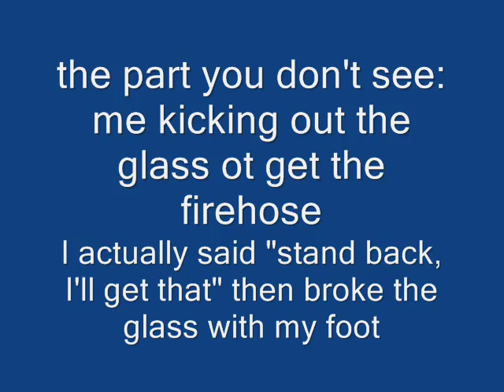in case of fire, break glass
I did it, kicking out the glass, taking the fire hose... charging it.. and charging the fire.  Then the nozzle broke.  crap.